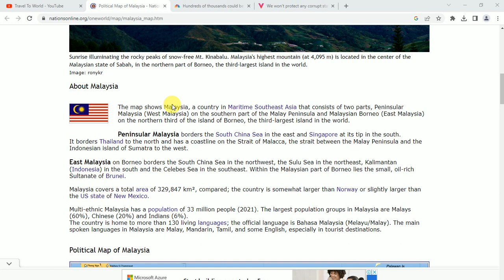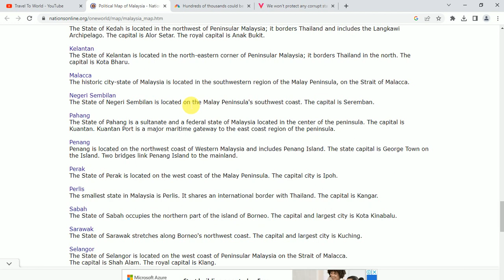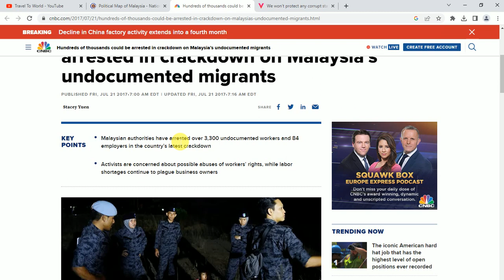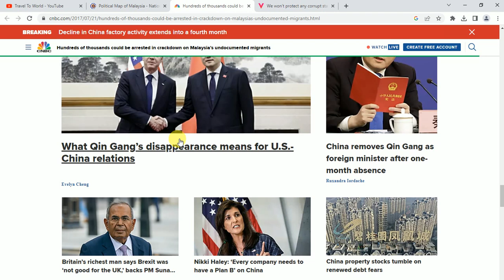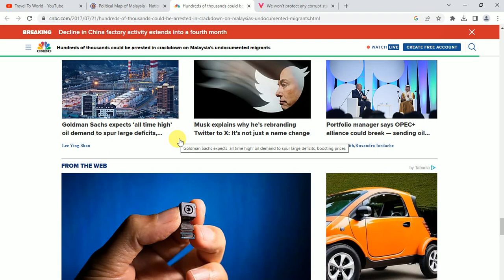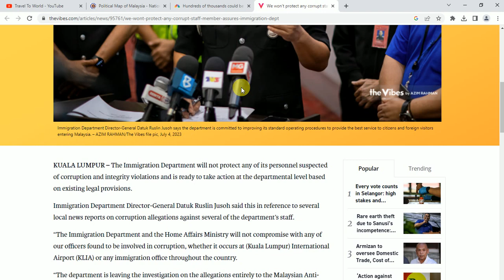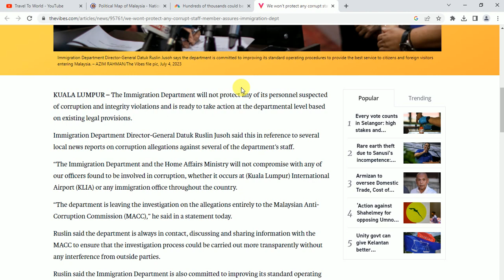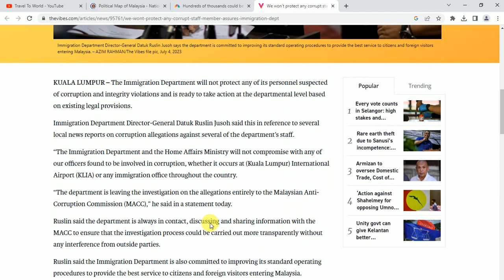Malaysia Outpass Open.| When Malaysia Open Outpass in 2023.